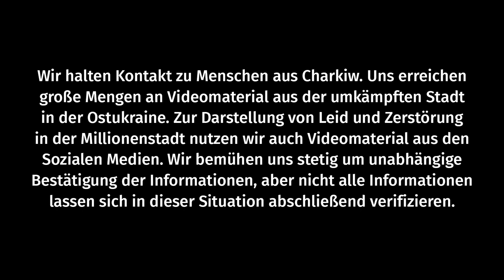Während eines Spendenaufrufs: Rakete in Charkiw schlägt direkt über Ukrainer ein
Nikita Demenkow ist gerade dabei, einen Spendenaufruf für die Ukraine zu drehen. Plötzlich ertönt ein lautes Pfeifen, nach dem Einschlag sieht man nur noch herabfallende Trümmer. Direkt über dem Kopf des Ukrainers ist eine Rakete eingeschlagen. Demenkov rettete sich nach dem Einschlag ins Haus, anschließend filmte er die Wucht des Einschlags via Instagram.